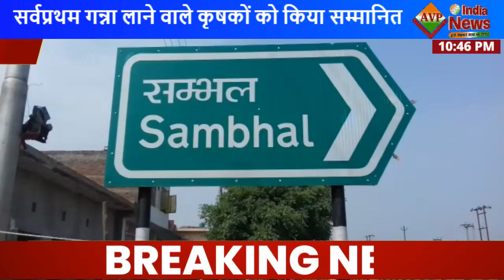शुगर मिल में सर्वप्रथम गन्ना लाने वाले किसान भाई को सम्मानित करते जिलाधिकारी व पुलिस अधीक्षक